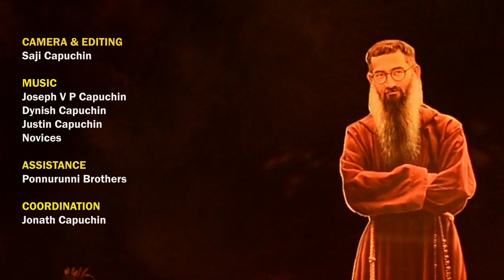തിയോഫനി - ദൈവദാസൻ തിയോഫിന്‍ സമാധിയിൽ നിന്നുമുള്ള തിരുകർമ്മങ്ങൾ 31/8/2020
Holy Eucharist: Fr. Peter Thomas OFM Cap.
Holy Adoration: Fr. Antony Dynish OFM Cap.
Novena of Fr. Theophane, the Servant of God: Fr. Jonath OFM Cap.